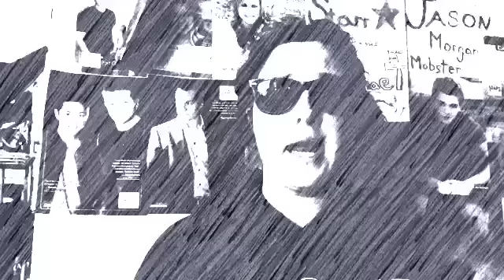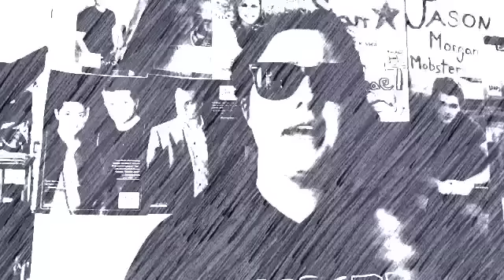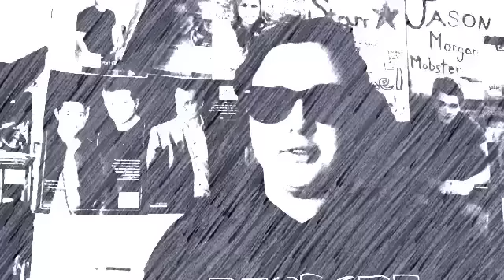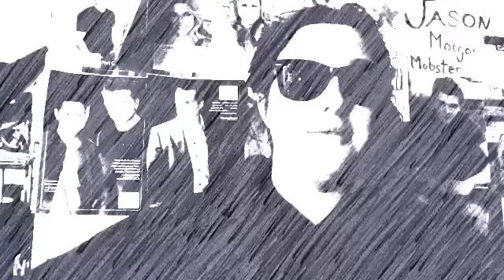5/1/2013 General Hospital LANTE TROUBLES! FRANCO'S ALIVE? SPIXIE MAYBE!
Genhops.tumblr.com

Carlyredreporter